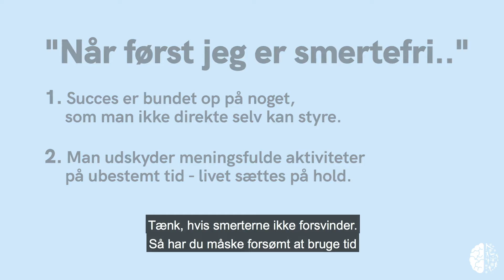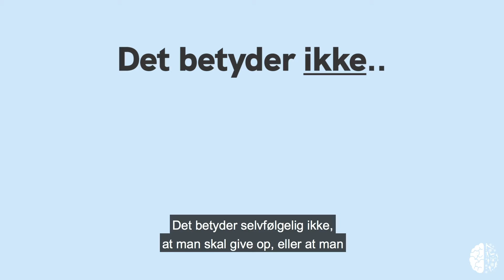Lev livet med smerter | Håndtér Din Smerte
HÅNDTÉR DIN SMERTE - LEV LIVET MED SMERTER🏌️‍♀️

Har du et mål om at blive smertefri?🎯 Så er du bestemt ikke den eneste.

Men hvad nu hvis smerten ikke forsvinder?

Vi vil i videoen komme med forslag til hvordan du undgår at sætte livet på hold, selvom du har ondt.

Se med i videoen og bliv klogere 🧠

VIL DU VIDE OM VI KAN HJÆLPE DIG?
→ SE MERE PÅ OG BOOK EN GRATIS OG UFORPLIGTENDE KONSULTATION.

Vi arbejder til dagligt med helt almindelige mennesker som har længerevarende/kroniske smerter (smerter, med en varighed over 3 måneder).

Vi kan bl.a. hjælpe dig med smerter i..
• Ryg →  bl.a. diskusprolaps, slidgigt, spinalstenose, non-specifikke rygsmerter
• Nakke → bl.a. piskesmæld, diskusprolaps, slidgigt
• Knæ → bl.a. springerknæ, løberknæ, meniskskader
• Hofte → bl.a. slidgigt, operationssmerter, bursitis, smerter i lysken
• Ankel → bl.a. akillessenebetændelse
• Albue → bl.a. tennisalbue, golfalbue
• Håndled → bl.a. karpaltunnelsyndrom

Er du mere nysgerrig på smerter? ↓
• HJEMMESIDE •